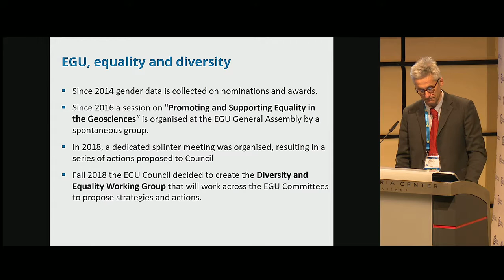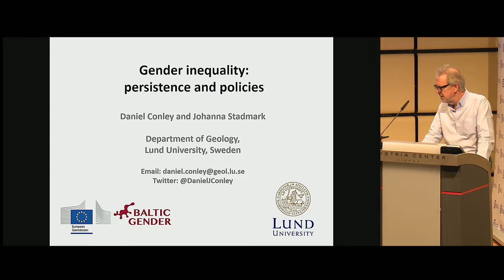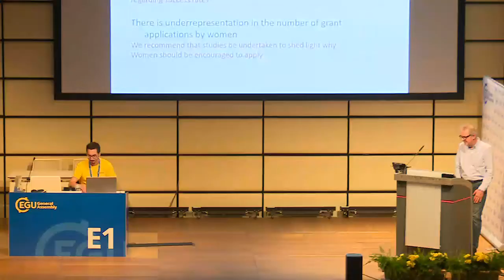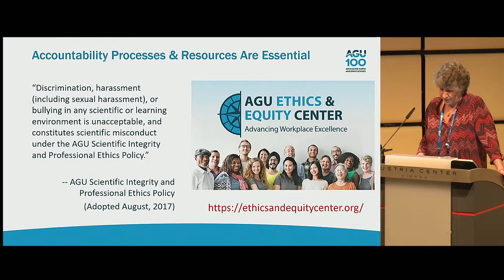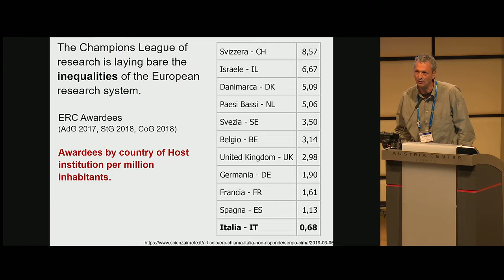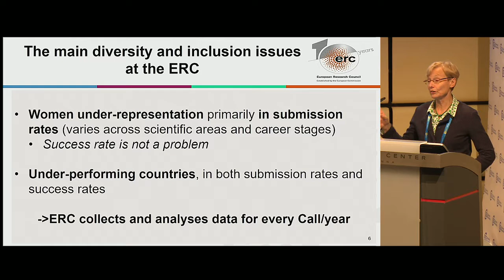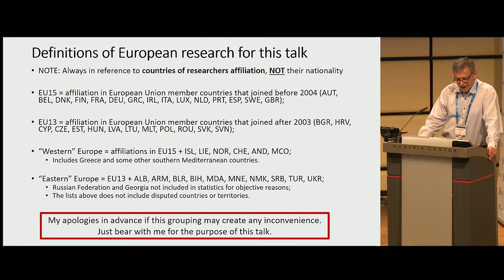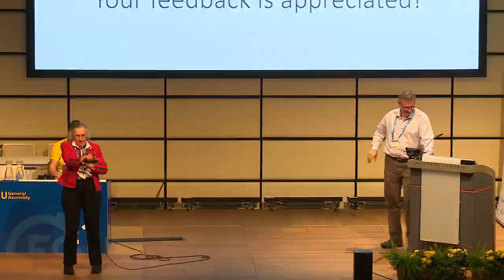EGU19: Promoting and supporting equality of opportunities in geosciences (US4)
Union Symposium at the 2019 General Assembly of the European Geosciences Union (EGU), which took place in Vienna from 7 to 12 April 2019. Session details (Credit: EGU)

The European Geosciences Union (EGU) is Europe’s premier geosciences union, dedicated to the pursuit of excellence in the Earth, planetary, and space sciences for the benefit of humanity, worldwide. It is a non-profit interdisciplinary learned association of scientists founded in 2002 with headquarters in Munich, Germany. The EGU publishes a number of diverse scientific journals, which use an innovative open access format, and organises a number of topical meetings, and education, policy and outreach activities. Its annual General Assembly is the largest and most prominent European geosciences event, attracting over 15,000 scientists from all over the world. The meeting’s sessions cover a wide range of topics, including volcanology, planetary exploration, the Earth’s internal structure and atmosphere, climate, energy, and resources. For information about the meeting and other EGU activities, follow the EGU on Twitter and Facebook